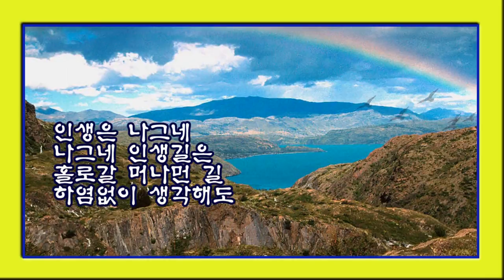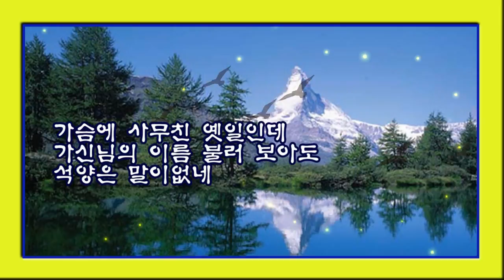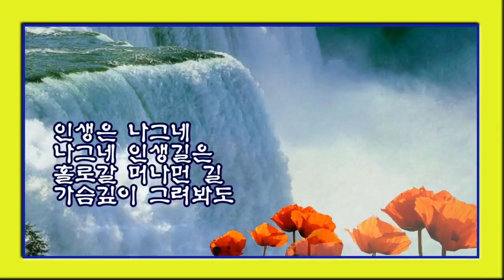석양 우곡&철인